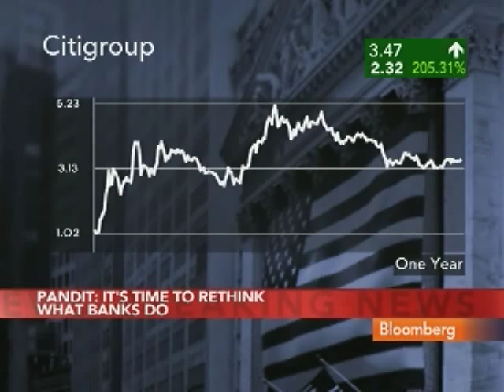Pandit Says Citi Playing Critical Role in U.S. Recovery: Video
March 4 (Bloomberg) -- Vikram Pandit, chief executive officer of Citigroup Inc., talks with Bloomberg's Erik Schatzker about the role of the company in supporting the U.S. economic recovery.
     Pandit also discusses his testimony today before the Congressional Oversight Panel for the Troubled Asset Relief Program and the government's stake in the New York-based bank. (Source: Bloomberg)